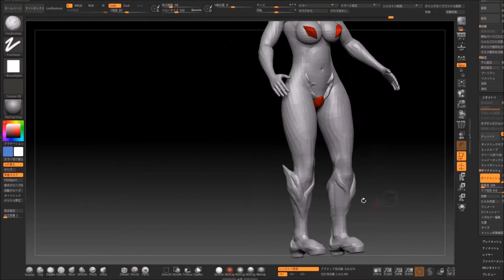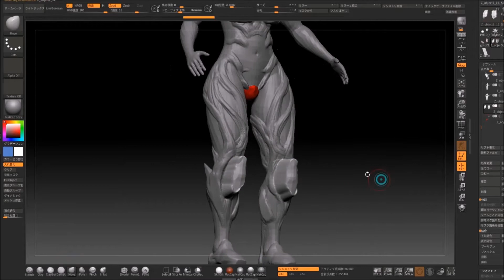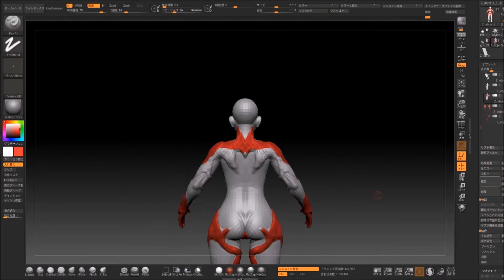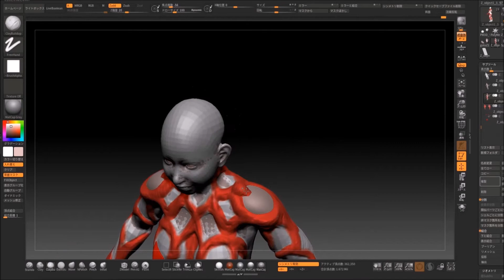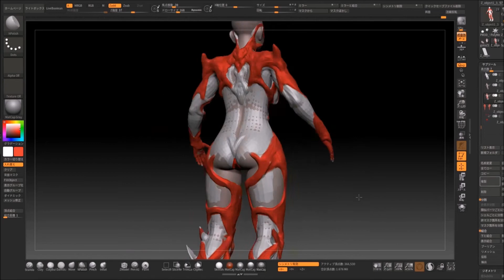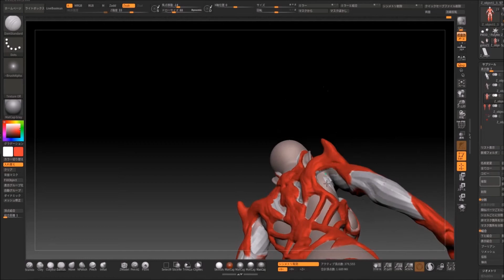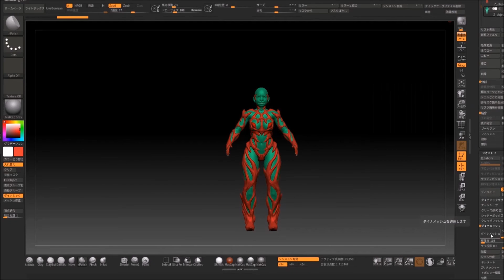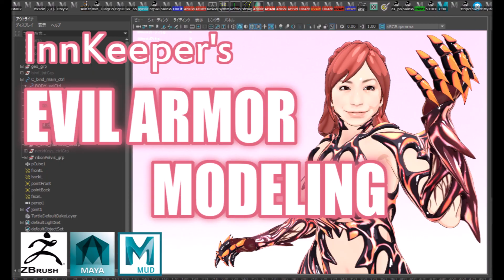3D ARMOR MODELING timelapse #1 | zbrush & maya & mudbox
Woman Innkeeper's Evil Armor Modeling.
#1/6 : Sculpt the reference mesh while thinking about the design.

デザインを考えながらリファレンス用メッシュをスカルプト。

8xSpeed timelapse.

Main : ZBrush, Maya.
Texture: mudbox, substance painter

Distribute the 3D model I used for the video for free.